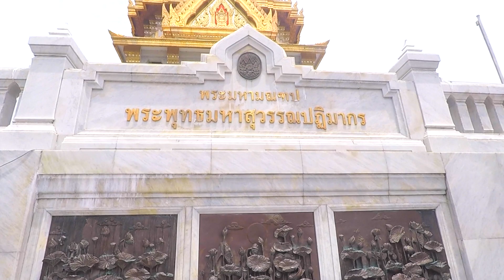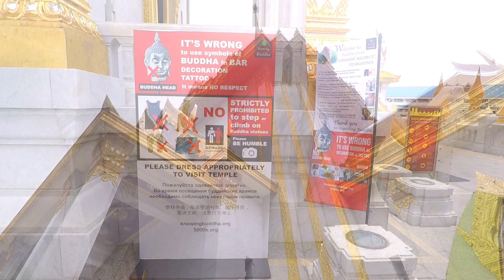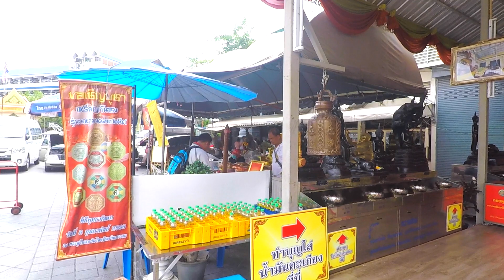Wat Traimit ❖ Bangkok ❖ Thailand ❖ June 2017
Il Buddha d'oro, il cui nome ufficiale in thai è Phra Phuttha Maha Suwan Patimakon, (grande statua del Buddha d'oro), è la più grande statua in oro massiccio al mondo, ed uno dei tesori più preziosi della Thailandia e del buddhismo.Si trova nella zona Chinatown di Bangkok. La statua è alta 3 metri, 2,54 senza il piedestallo, e pesa tra le 5 e le 5,5 tonnellate, rappresenta Buddha seduto a terra con le gambe incrociate nella posizione del Bhumisparsamudra, che assunse quando ottenne la Bodhi (l'Illuminazione). Le dita della mano destra sfiorano la terra, a cui rendono omaggio, e la sinistra è appoggiata sulle gambe davanti al pube con il palmo verso l'alto. È uno dei pochi wat di Bangkok in cui sia concesso di avvicinarsi alla statua più preziosa; è aperto dalle 9 alle 17 e l'ingresso costa 40 baht.Grazie per aver visitato il mio canale.

MUSICA ▶︎
Rock Angel - Joakim Karud
EDITING ▶︎
Video editato con Final Cut Pro X
utilizzando Imac 27"